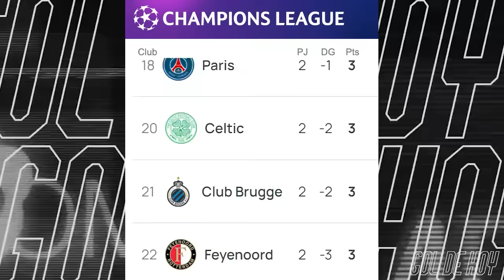DURѦN ROMPE al BѦYERN | PlNCHAZO del MADRlD | RESUMEN CHAMPl0NS